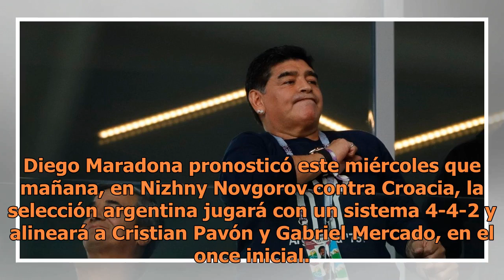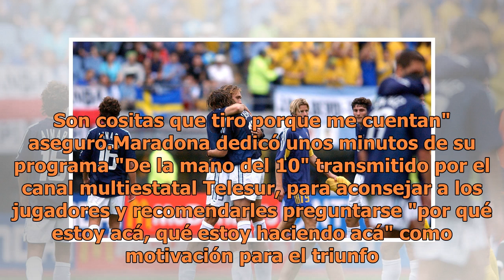Maradona eligió el 11 argentino para enfrentar a Croacia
Diego Maradona pronosticó este miércoles que mañana, en Nizhny Novgorov contra Croacia, la selección argentina jugará con un sistema 4-4-2 y alineará a Cristian Pavón y Gabriel Mercado, en el once inicial. El excapitán y exseleccionador argentino se atrevió a pronosticar algunos nombres de la alinea...